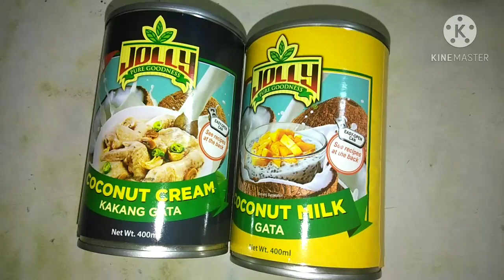Benegnit /Ginataan(Bisdak Version)fave ni Florame Boholana/Terry Burst .